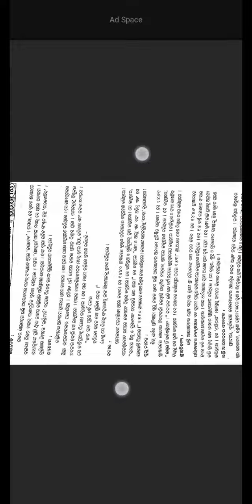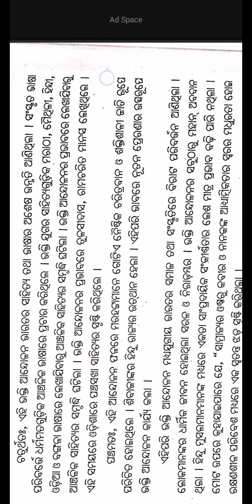ଭକ୍ତି ଆନ୍ଦୋଳନ||+3 History Generic Elective-1||Unit-3||Odia Medium Guide||Cbcs Syllabus